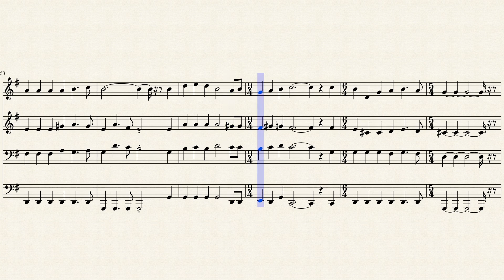016- Promessa excelente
1. Promessa excelente fizeste, ó Deus,
    Fiel cumprimento a Palavra terá;
    Sentir Teu Espírito querem os Teus;
    Teu povo clamando está.

Envia, ó Deus, por amor,
Teus dons pelo Consolador.
Vem nos revestir de poder divinal;
Visita-nos, Pai eternal.

2. Oh! Vem despertar-nos, amado Senhor;
    O Espírito Santo envia dos céus;
    Com fé aguardamos o Consolador,
    Que faz virtuosos os Teus.

3. O Teu Santo Espírito nos guiará
    Em toda verdade, justiça e amor;
    Por Ele Teu povo ensinado será;
    Teu Dom aguardamos, Senhor.